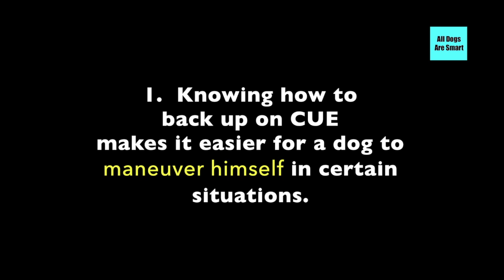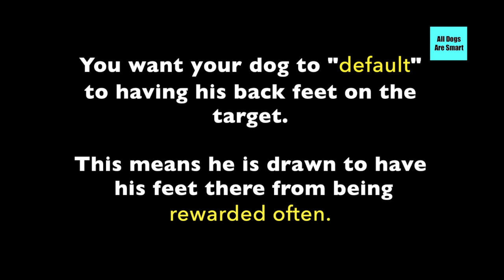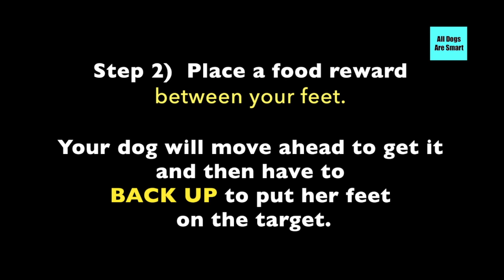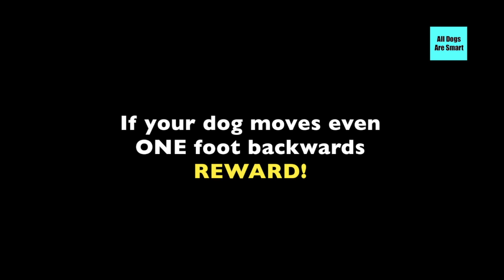Three Ways To Teach Back Up (and why you should)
More detailed instructions below:

1) Teach your dog to put her back feet on a target. Make it very rewarding to do so. In a few days, after a few sessions, she should run to the target and place her back feet on it whenever she sees it.
At some point, start to wait a second before rewarding. Your dog will likely take a step towards you, anticipating the food. Pause for another second. If your dog steps back to the target like she remembered how to get it, REWARD. If she doesn't, lure her back on the target and do a bit more work with the back feet on. When your dog is coming off the target and then backing up to get the food quite well, you can start using the cue "back up" as she does it.

2) Teach dog to put his back feet on a target. Put a piece of food between your feet on the floor. Let dog get the food. When your dog looks up at you for more food she will likely take a step back. REWARD! Gradually increase the distance you stand from the target and repeat this process. Add a cue.

3) Stand with your dog next to a piece of furniture or wall, or in between two walls or chairs etc. Slowly take a step towards your dog. If your dog moves even one foot back, REWARD. Slowly increase the distances you are moving towards your dog, and that your dog is backing up. Don't ever scold your dog during this. He is learning and exercising. It is difficult. Some dogs get nervous with this kind of training, but not all. If your dog does not like body pressure work, don't use this method. There is nothing wrong with training this way if it works for you and your dog.

My books:
 Teach Your Dog To Play Disc From Scratch
 Training Tips For The Purpose-Bred Dog

This is our training journey to teach the "stubborn" or "difficult to train dog breeds to do any activity well. Our videos focus on training Livestock Guardian Dogs, Sleddogs, Scent Hounds, some Non-sporting breeds.

On this channel we show how breeds that are considered "untrainable", "stubborn", "difficult" or "less intelligent" can learn to do dog sports and enjoy different activities and are actually NOT less intelligent after all.

This video is not meant for teaching children how to train dogs. Children  should never be left unattended with any dog.

We do not receive any payment or compensation for using or talking about any of the products we use. All products are purchased by us.